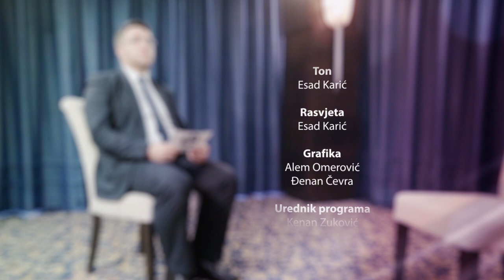NIŠTA LIČNO - dr. Hikmet Karčić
Gost emisije dr. Hikmet Karčić, istraživač genocida.
Voditelj Nazif Horozović
Televizija 5 - februar '2022